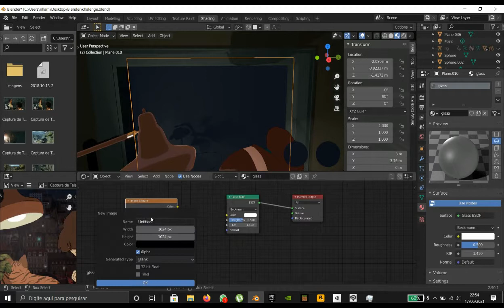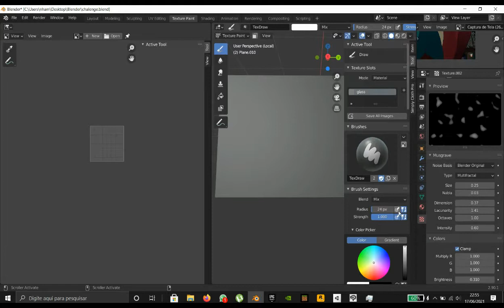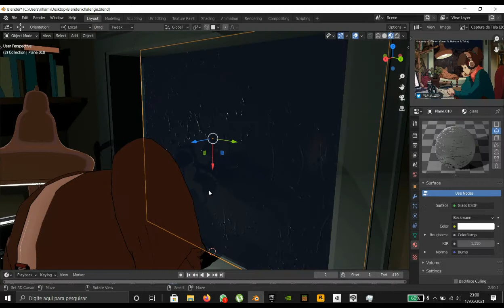Wet Glass Blender speedArt (Lofi Girl Fan Art)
Hey there! This is a fan art of Lofi Girl I made for a sketchfab challenge, sometimes I go back to make some upgrades on this project, if you enjoyed this video, pls don't forget to like, subscribe and leave a comment below!

Music used in this video:

- goodnyght - dreams
- Provided by Lofi Girl